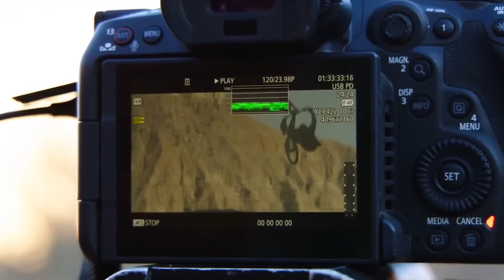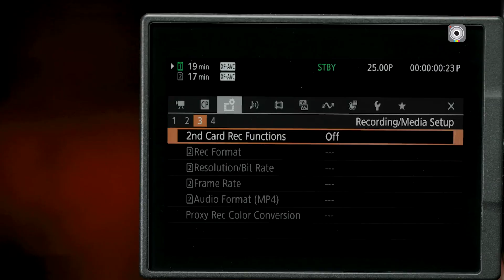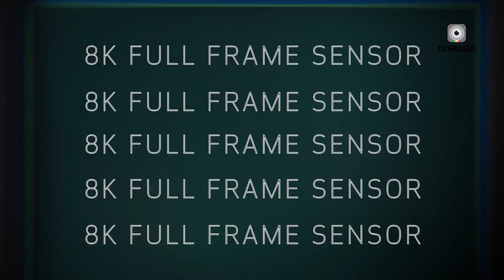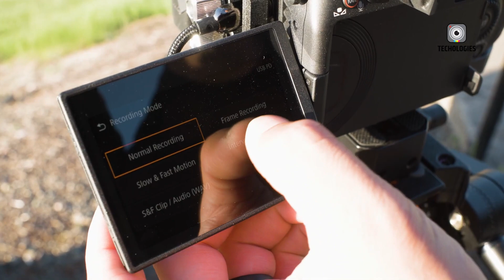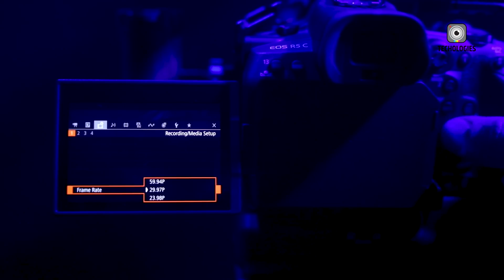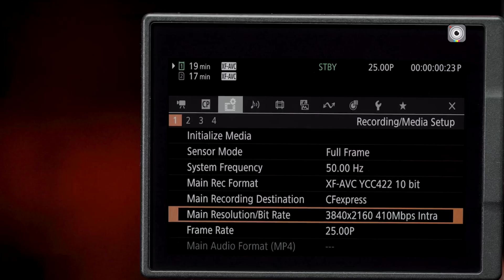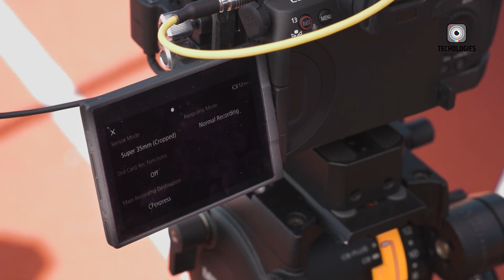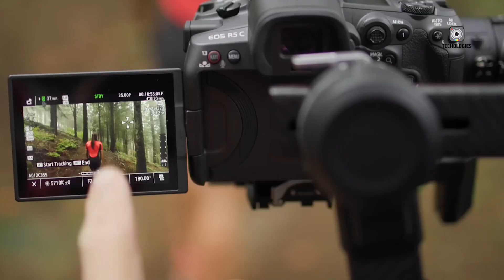Canon EOS R5C Mark II: The ultimate cinema camera for less!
The Canon EOS R5C Mark II is on the horizon, and it could be Canon’s final push in the cinema camera market. In this breakdown, we’ll dive into the latest rumors surrounding this highly anticipated release. We'll examine how the Canon EOS R5C Mark II stacks up against its competition and highlight the standout feature that could make it an essential tool for professionals.